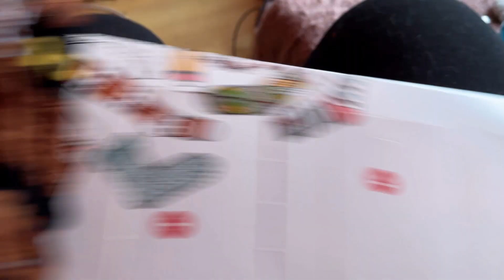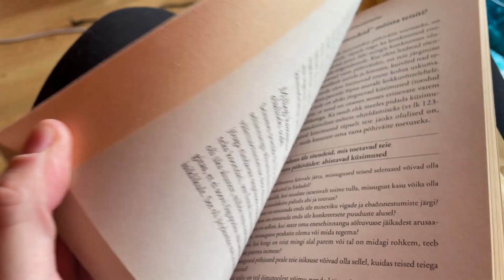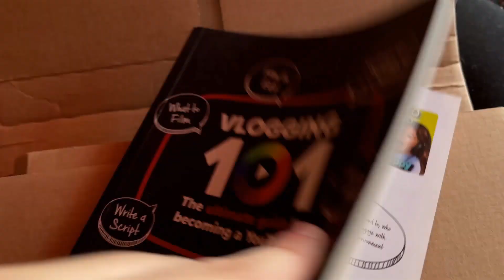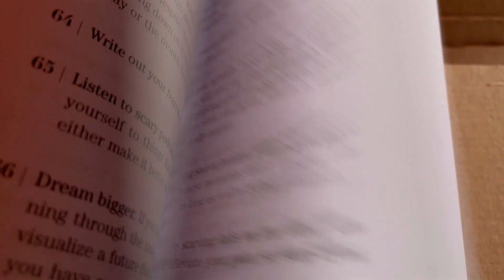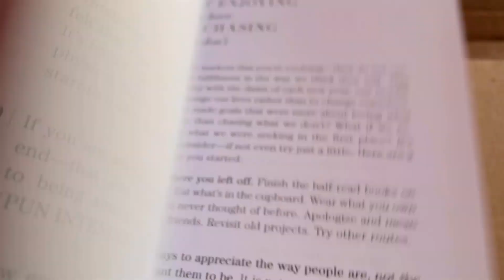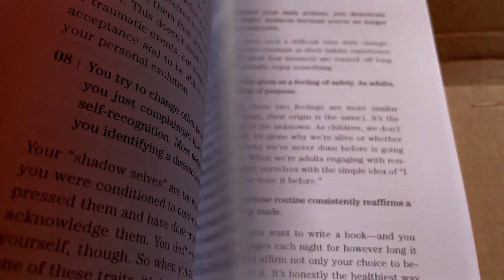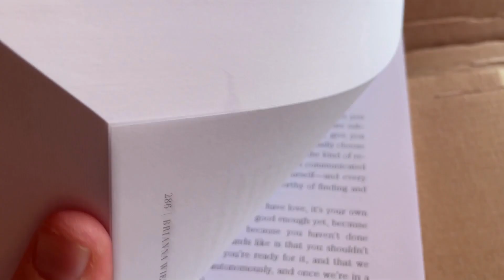Sõbranna aitas kõrvitsaid nikerdada jpm | MINU HALLOWEENI VLOG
See vlog on nüüd minu Halloweeni õhtust, mis toimus mul juba 27. oktoobri õhtul ära, sest nv, ja õigel päeval olen tööl.

Siin vlogis oli ka tähtis teadaanne, et kui teil on mulle mingeid küsimusi, siis andke sellest koha märku ja püüan kõikigile 2 nädala pärast vastata. Annangi aega küsimusi esitada 2 nädalat ja siis filmin selle Q&A video. (KUi küsimusi tuleb alla 5, siis ma videovlogi tegema ei hakka)

00:00 Alustuseks
12:45 Halloweeni kalendrite ja muude pakkide avamine
20:04 Tähtis teadaanne!!!
23:43 Halloween
25:09 Lõppkokkuvõte
Mind leiab netis: